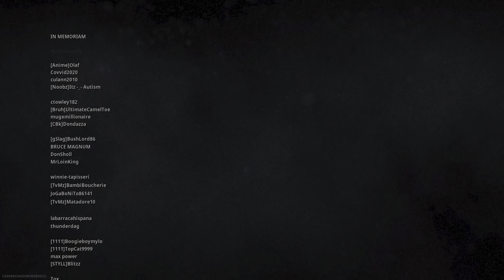Call of Duty: Modern Warfare_20211209214747